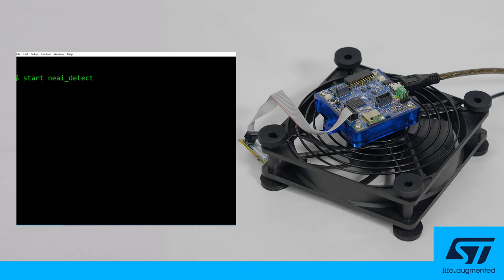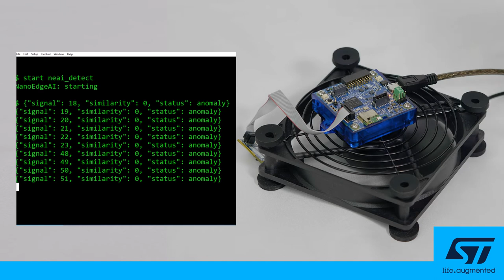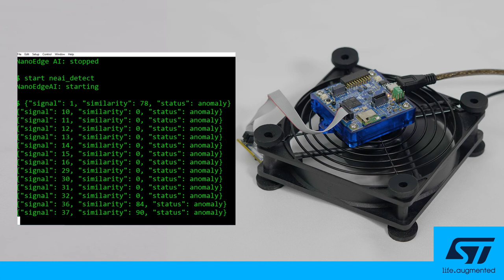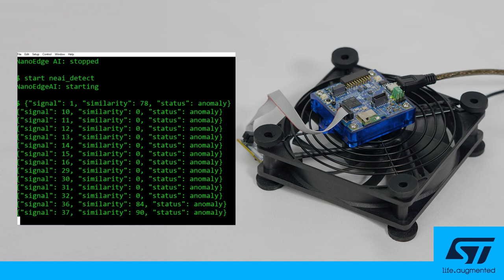保全業務を効率化！機械学習ベースの予知保全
STマイクロエレクトロニクスは、機器の停止期間やメンテナンス・コストの最小化に向け、組込みAIによる予知保全や状態モニタリングを提案しています。組込みAIによる状態モニタリング・アプリケーションのデモについて解説していますので、組込みAIによる予知保全や状態モニタリングを試してみたい方は、こちらのビデオをご覧ください。